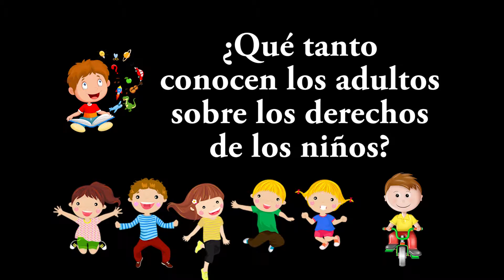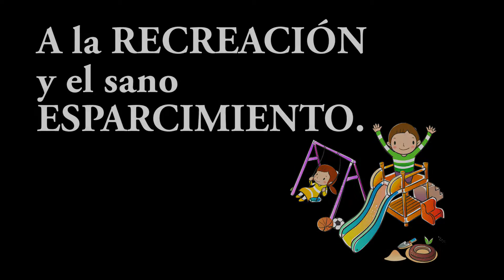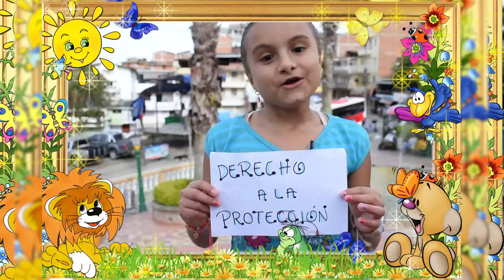Derechos de los niños - Reporteritos